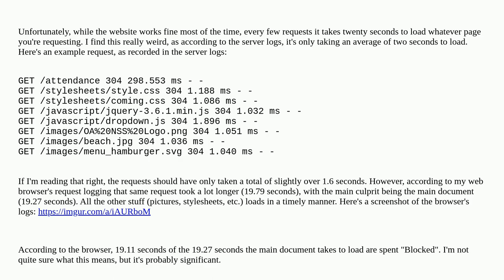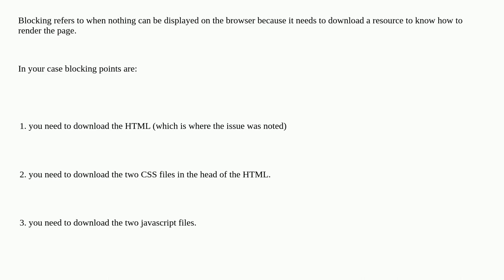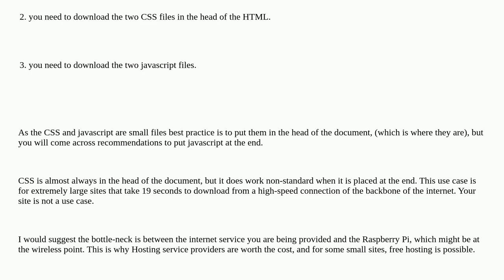Why is my website loading so slowly on some requests?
A special thanks goes out to the community

  load-time